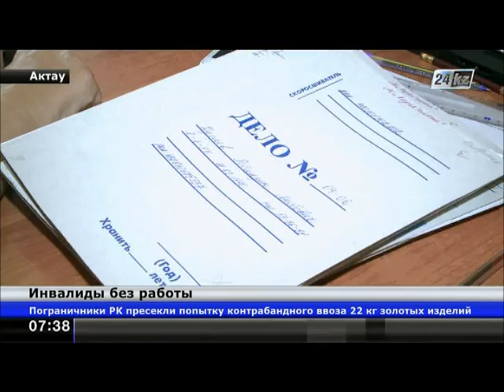В Актау остро стоит вопрос трудоустройства инвалидов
На работу людей с ограниченными возможностями предприятия не берут.